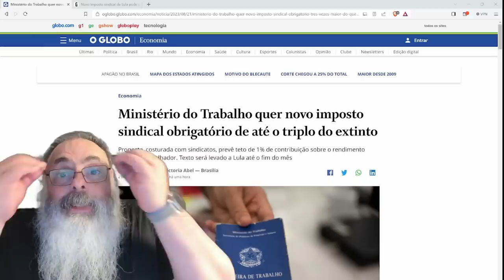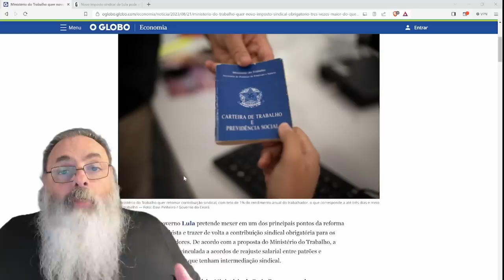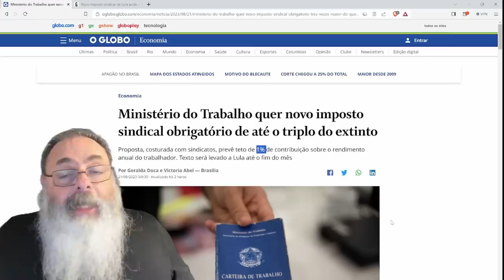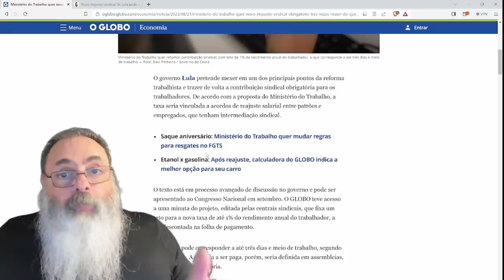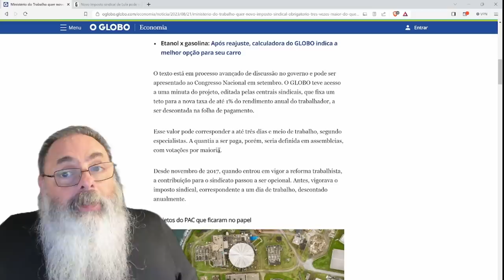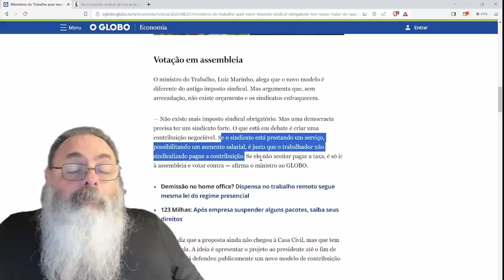LULA INSISTE em VOLTAR com o IMPOSTO SINDICAL que NINGUÉM QUER, com NOTÓRIA exceção dos SINDICATOS